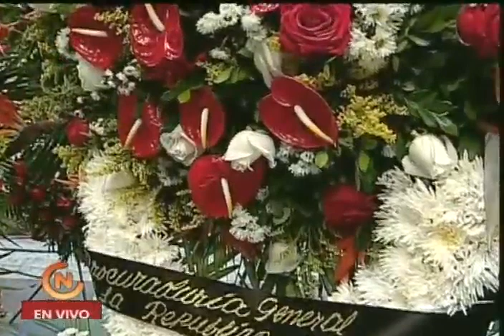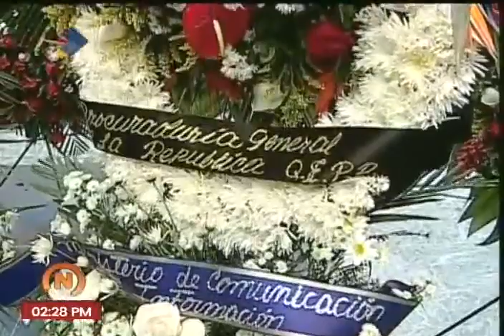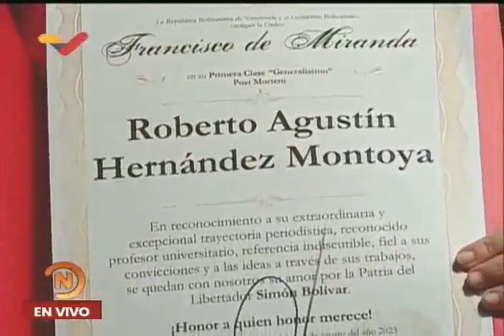Homenaje a Roberto Hernández Montoya en el Celarg: Entregan Orden Francisco de Miranda post mortem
15 de agosto de 2023, homenaje realizado en el Centro de Estudios Latinoamericanos Rómulo Gallegos o Casa de Rómulo Gallegos, en Altamira, Caracas. El ministro de Cultura, Ernesto Villegas, y el de Comunicación, Freddy Ñáñez, entregan el reconocimiento al hijo de Hernández Montoya.

USDT o Bitcoin (BEP20): 0xef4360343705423a24119205eeb1de2a10fd23f4

USDT (TRC20): TQJB86JZjF5Kt1C7f322aax4iyD6x65UcV

Petros: PFfDUW3cj1WD7cUPYg9MK2EtgG5nUgVzuc